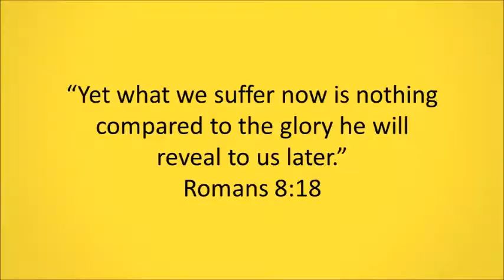Where Does Your Hope Come From? Video Devotional By Dr. Rick Mandl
It’s been said that a person can survive 40 days without food, three days without water, and eight minutes without air, but not one second without hope. But, where does our hope come from?  Pastor Rick looks at Romans 8:18 and reminds us that hope that doesn't disappoint comes only from God.